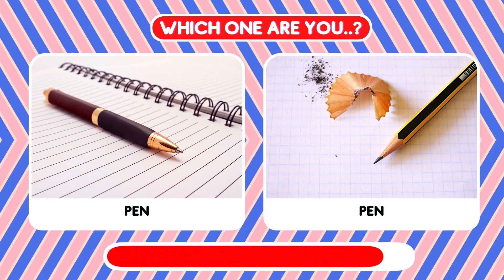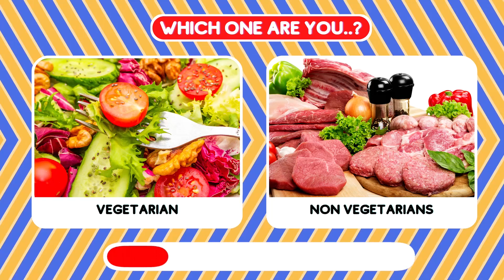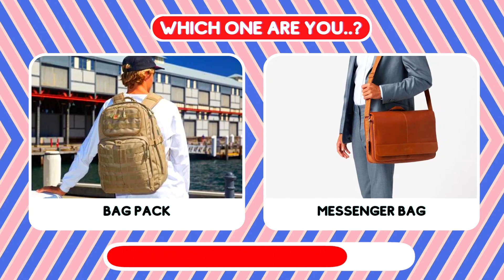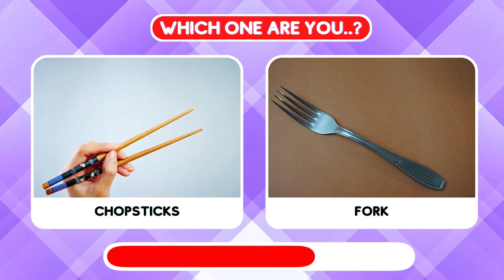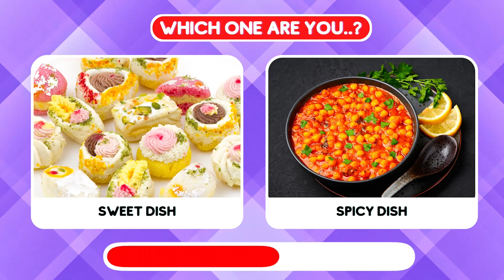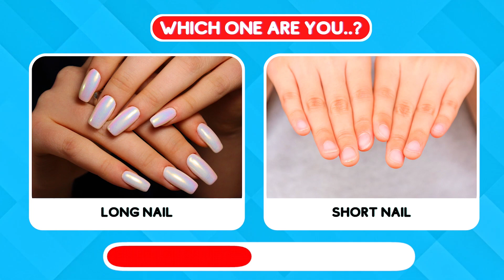There are two type of People in The world...?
Hello guys, There are two type of people which one you are ...?

SOME MORE QUIZ FROM MYSELF

At first we present you some Emoji You have to guess the 'Singer  EDITION' name by combing the emoji Name.  you have to sole in '8 sec' for that And Total will be 20 of them All have To solve mandatory

How you get Score ?
Each Correct Riddle Solution Will Rewarded By +1 marks
Each Incorrect Riddle Answer will rewarded you 0 marks (No negative marking )

Rules:
1) you have to solve 20 Riddles challenges
2) you have only 8 sec for that
* In case you need some extra times feel free pause  it
3) try not to pause it
4) answer may be in description so you don't need to follow it

And at last you will be rewarded by some score

watch Again    00-05
Average           06-10
Good                11-15
Excellent          16-20

TIME STAMP

HASTAG
which_one_you_are
which_one_you_are_man